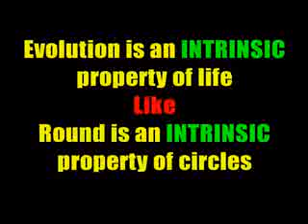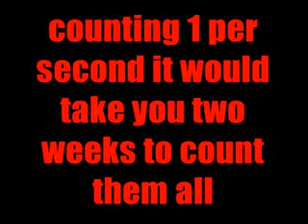Evolution for ID-iots